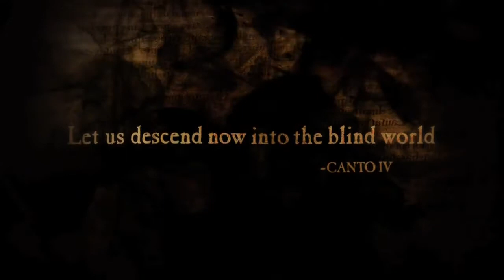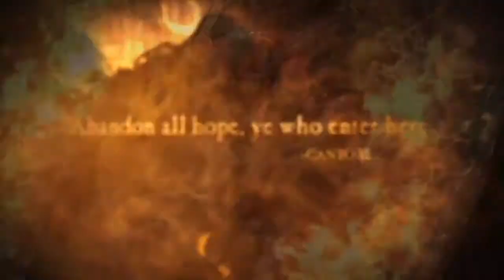Player37 Dantes Inferno # Gameplay Trailer # HD720